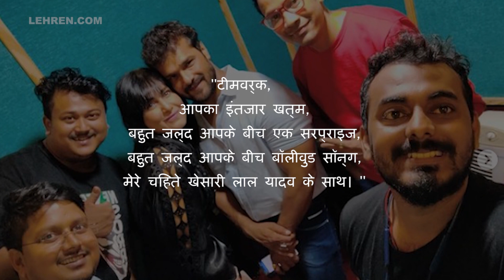बंगलिनिया' के बाद एक बार फिर खेसारी लाल-पाखी हेगड़े के जोड़ी, बॉलीवुड स्टाइल लेकर आ रहे है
भोजपुरी फिल्मो के सुपरस्टार खेसारी लाल यादव और पाखी हेगड़े की जोड़ी एक साथ बॉलीवुड सॉन्ग में नजर आने वाली है। इस बात का खुलासा पाखी ने अपने इंस्टाग्राम पेज पर फोटो शेयर करके किया।